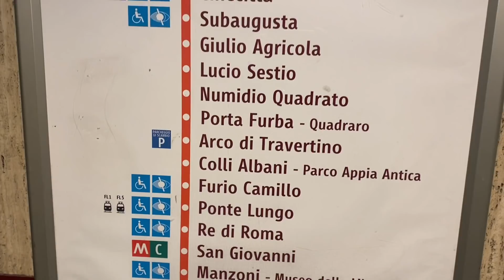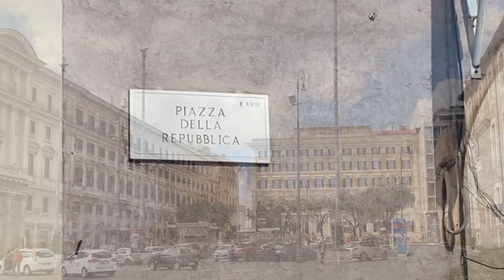Vlog Рим - VIA NAZIONALE бюджетный шопинг - Площадь РЕСПУБЛИКИ - Дворец КВИРИНАЛЕ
Римские улицы
Via Nazionale
Piazza della Repubblica
Palazzo del Quirinale